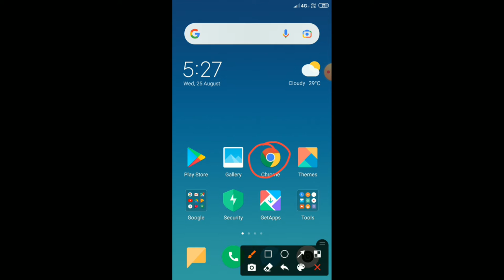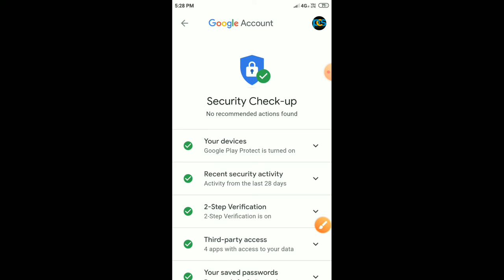YouTube Channel Monetization New Update: 2 Step Verification | How to Turn on 2 Step Verification?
Monetize your YouTube channel in 2021. New Update on YouTube channel Monetization, youtube channel Monetize needs 1000 Subscribers, 4000 public watch hours, 0 active community guidelines strike and now added 2 step verification.
How to Turn on 2 Step Verification in youtube channel/account | 2 step verification in hindi mobile,
Enable 2 step verification | Motivation new recruitments 2021 Updated,
2 step verification new Monetization Update | YouTube new Monetization Update
Monetization New Update | channel not Monetize without 2 step verification,
How to Turn on 2 Step Verification in Gmail | 2 step verification kaise on kare.
Monetization New Update: Youtube Monetization Policy change | enables 2 step verification,
Take action now turn on two Step Verification in hindi | YouTube 2 Step Verification ,
Two Step verification, youtube two step verifications, youtube account two Step verifications, youtube 2 step verification for Monetization,
Big Update on YouTube channel Monetization Policy - YouTube 2 step verification
एक बार फिर Monetization Policy Update | not Monetize without 2 step verification,
YouTube Monetize update 2021,